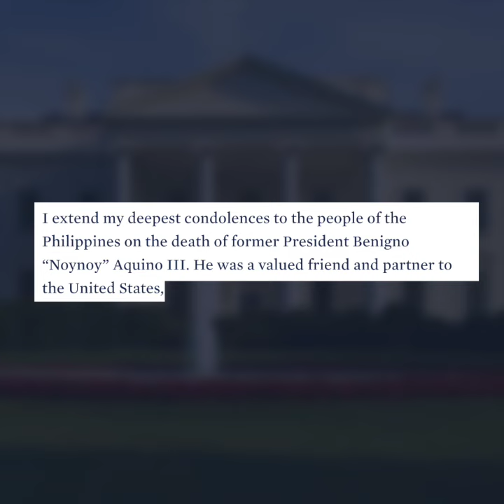Duterte asks Filipinos to 'set aside differences' to honor Noynoy Aquino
More videos on Rappler President Rodrigo Duterte describes his predecessor, Benigno Aquino III, as a man who gave his best for Filipinos, as he calls on the nation to unite in Aquino's honor.